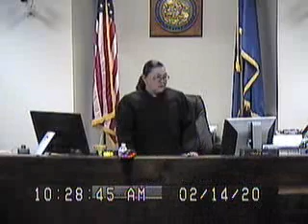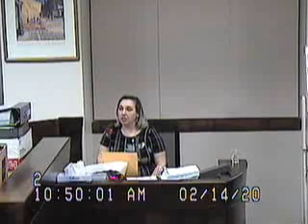Colt matter before Cheryl Moss Clark County Family Court Judge 2/14/20 3-5